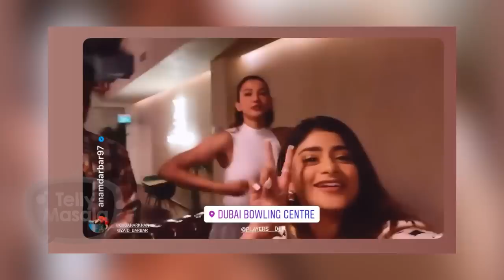Gauahar Khan ROMANTIC Vacation With Fiance Zaid Darbar In Dubai Before Marriage | Videos & Pictures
Check-Out Bigg Boss 07 Winner Gauahar Khan  Romantic Vacation With Fiance Zaid Darbar In Dubai Before Marriage Where The Couple Is Spending Quality Time With Each Other. Watch Video To See Their Adoring Videos & Images Shared So Far On Social Media. Watch Now.